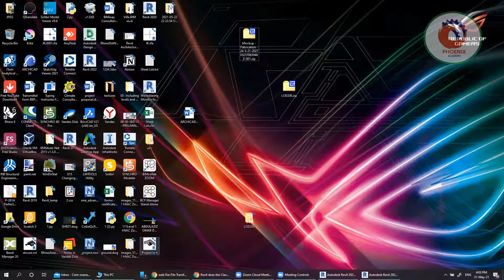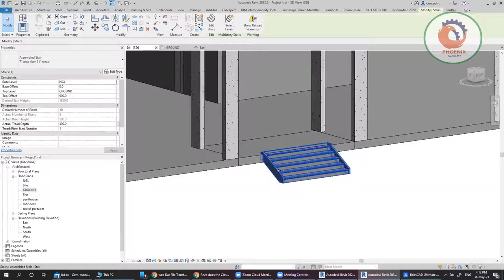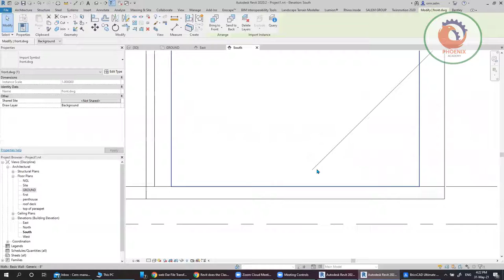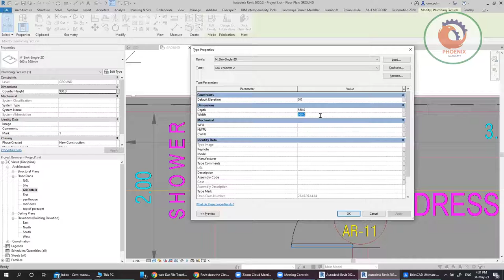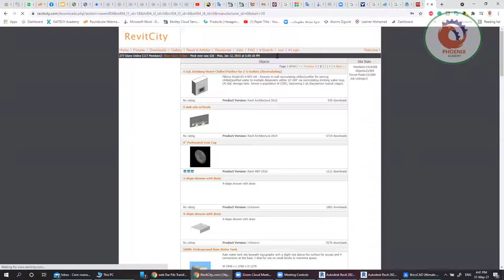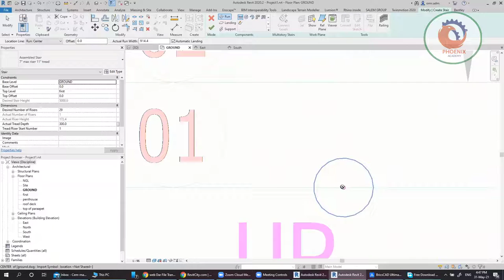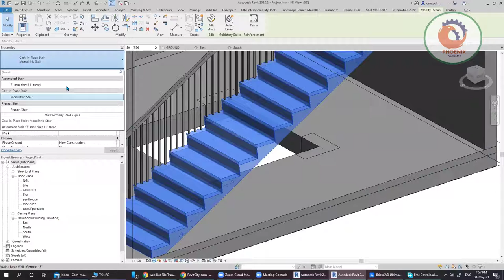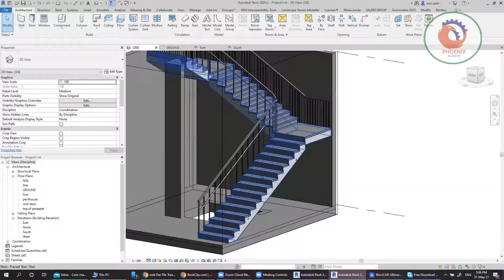2021 05 31 ورشة الريفيت no sound